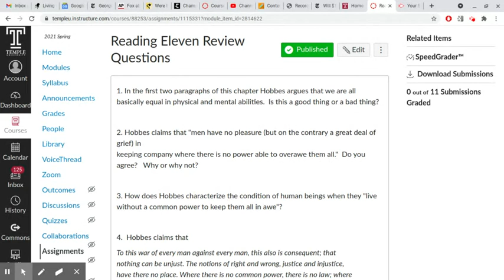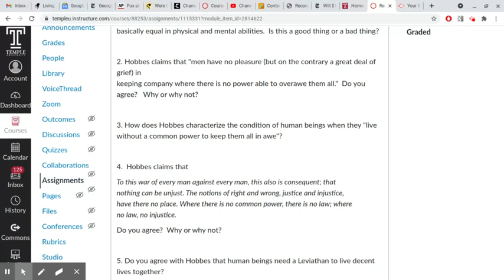IH 52: Reading Eleven Review Questions